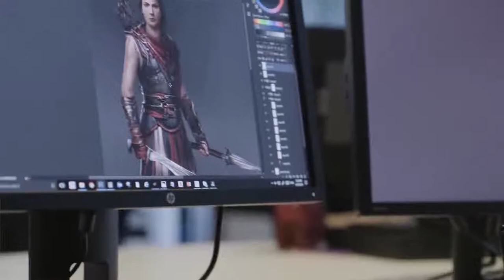ASSASSIN'S CREED ODYSSEY RPG Mechanics Gameplay Trailer 2018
ASSASSIN'S CREED ODYSSEY Gameplay